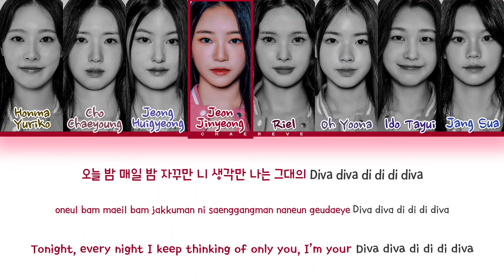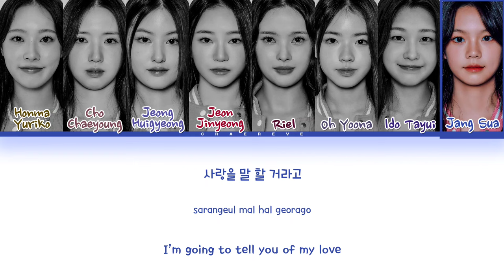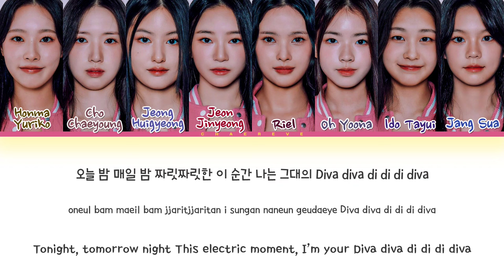Universe Ticket Diva (by After School) Lyrics (Color Coded Lyrics)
≈ Artist: Universe Ticket
≈ Song: Diva (by After School)
≈ Album: Round 1
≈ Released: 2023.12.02